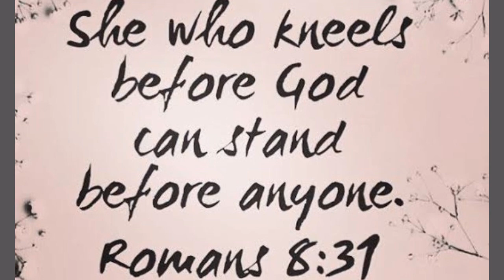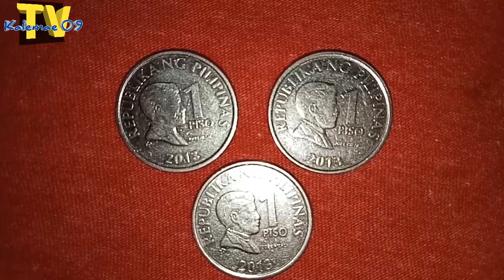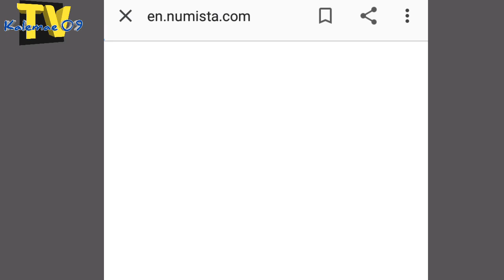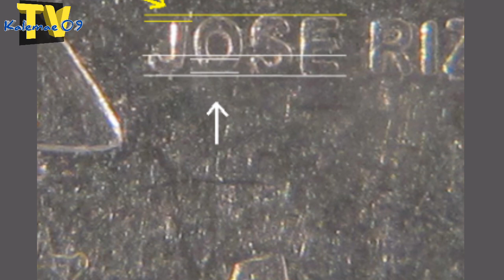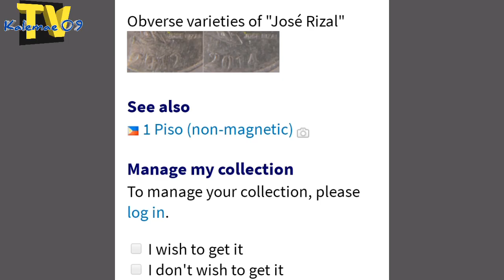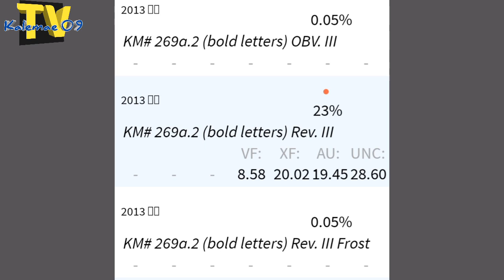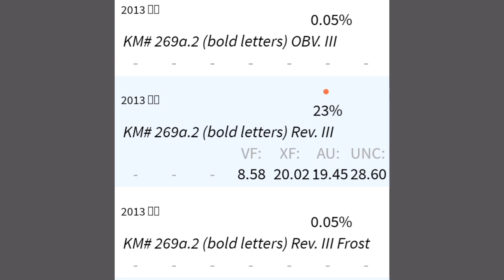Mga inpormasyon sa BSP series coin at Year 2013 | BAGONG KAALAMAN